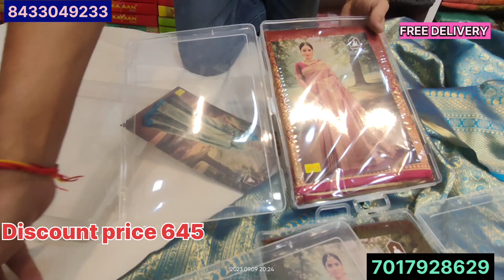पार्टी वियर साड़ियां ।। कम बजट में । दाम देख दंग रह जायेंगे ।। अभिनन्दन साड़ी रुद्रपुर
here is the collection in budget friendly
कम दाम में बेहतरीन कलेक्शन 💞💞
we deals in SUIT SAREE LEHENGA & ethnic wears.